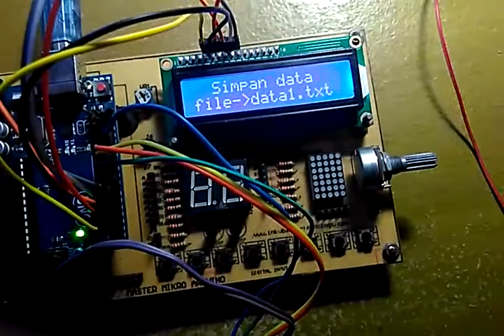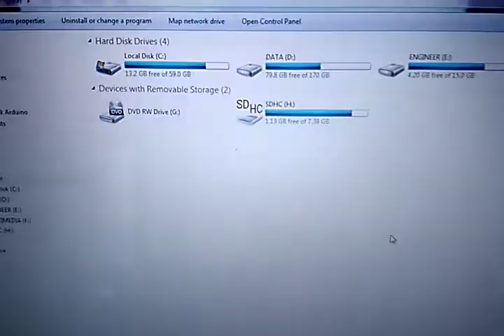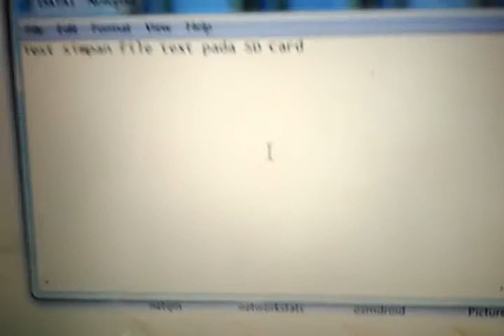Proyek V - 10. Simpan File Teks Write Data pada SD Card berbasis Arduino